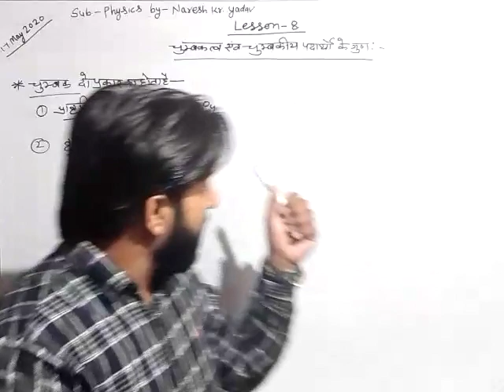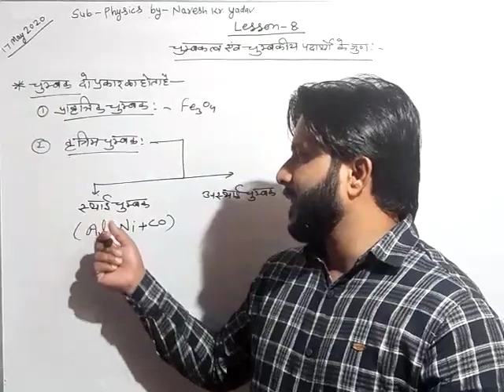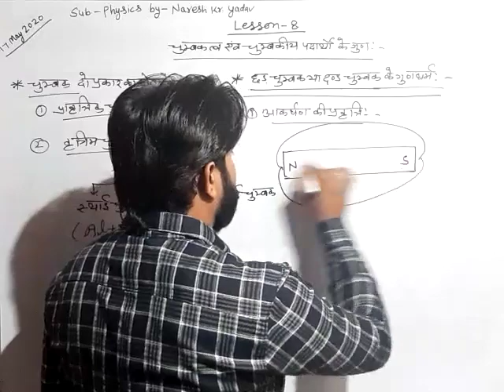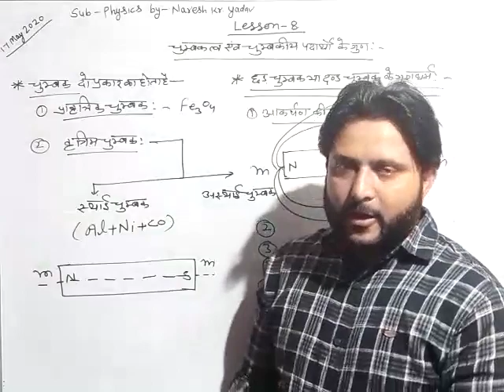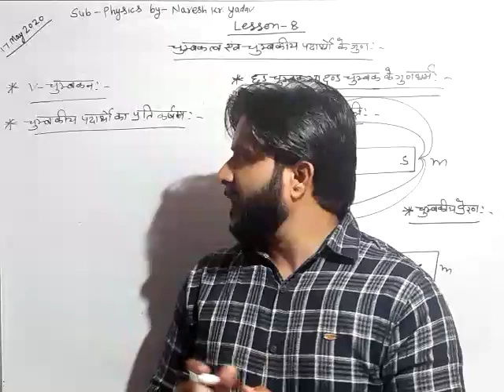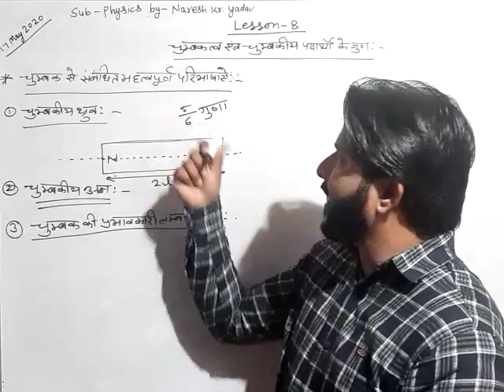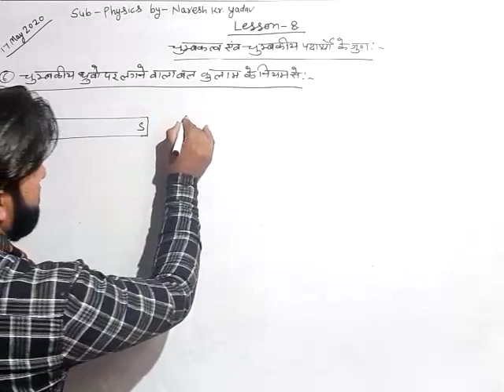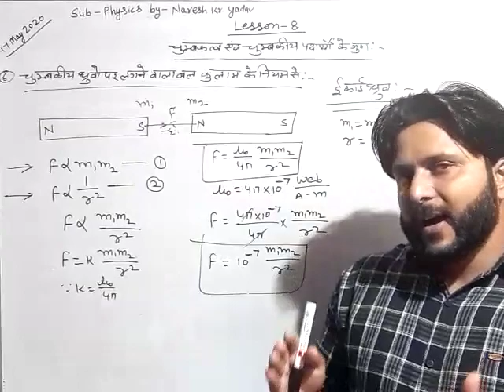||magnets||bar magnet||property of bar magnet|| by Naresh Kumar L-801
Magnets,Bar magnet,PROPERTY of bar magnet